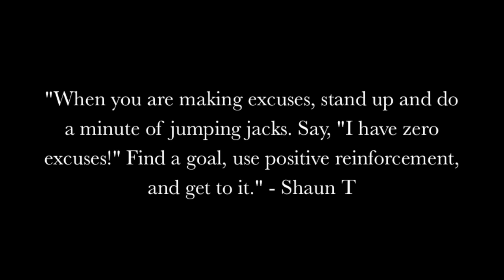Insanity VS Focus T25